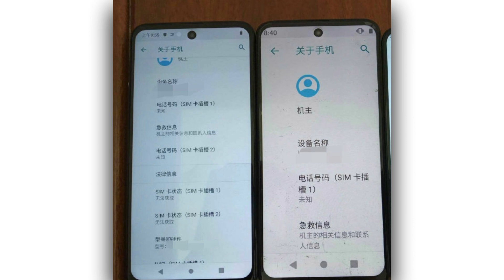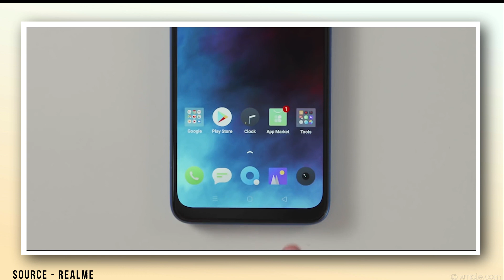Realme 6 - Price | Specification | Launch Date & More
Is Realme 6 Is The Best Phone?

10. Thank You

SOURCE: Realme